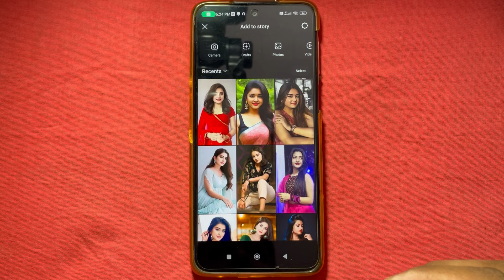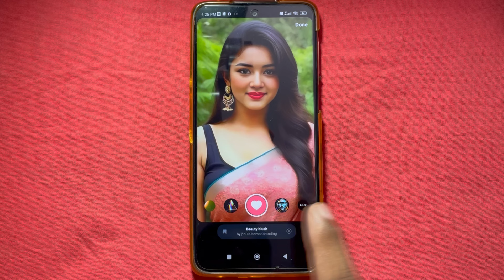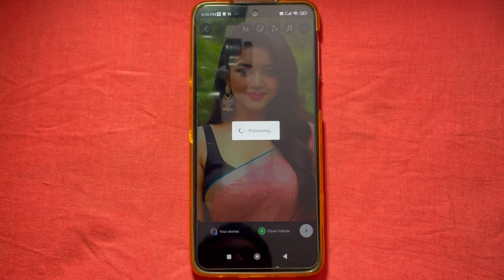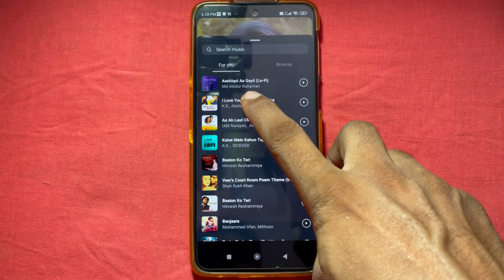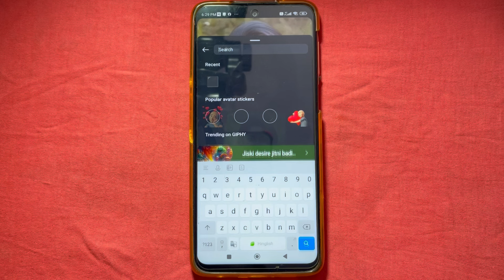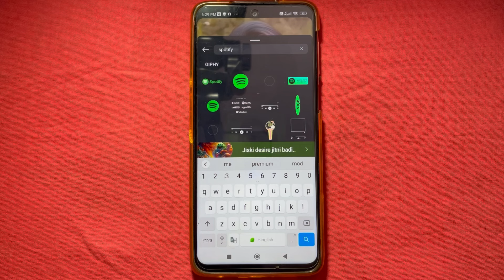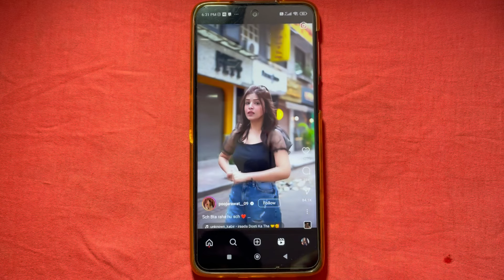Instagram story kaise lagaye 🔥| Instagram par story kaise lagaye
Your Queries..
Instagram me story kaise lagaye
Instagram story kaise lagate hain

Thanks